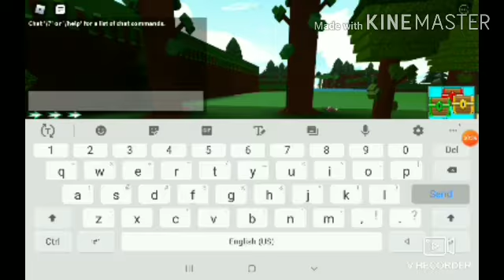I build a boat but then did not find treasure